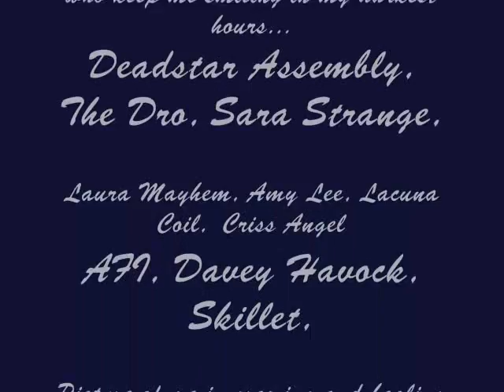My Hollywood Heroes((And some of my fave art))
Okay, basically I have had a really hard time lately and not much has made me smile. Certain things like my family, friends and hollywood heroes do though. They make me laugh, smile and just plain be able to get away. So I made a video dedicated to all my hollywood heroes...corny...maybe. But I don't care. I'll make one of my family and friends someday as well. Oh and the rest of the pictures are just inspiration. Some I took, some I didn't. Yeah...so...shutting up now. Enjoy...